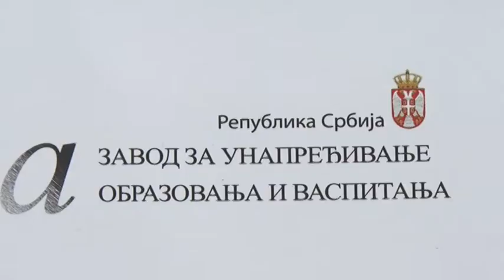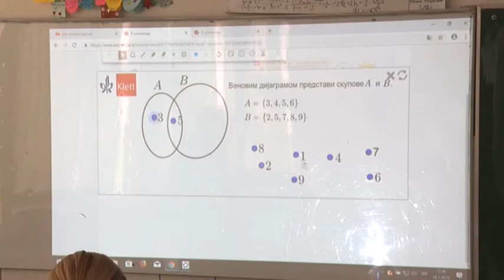Lazarevac: Prezentacija digitalnih udžbenika